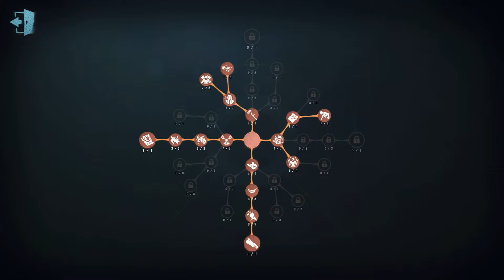#313 Antiquarian | Pro Player | Eversleeping Town | Identity V